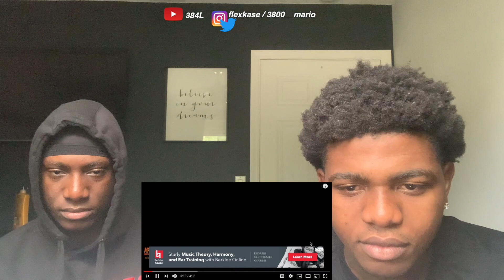M24 - Mad About Bars w- Kenny Allstar [S4.E12] | @MixtapeMadness | Reaction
Make Sure To 4scribe
38004L